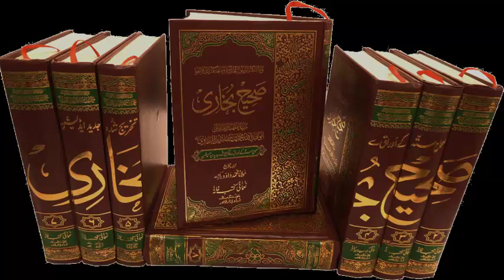Ep.132 - د حق څلی - د صحيح البخاري درس ۲۰۱۹کال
د صحیح البخاري درس
 کتاب صلاة الستسقاء
وړاندی کونکي: شیخ زین العابدین حفظه الله